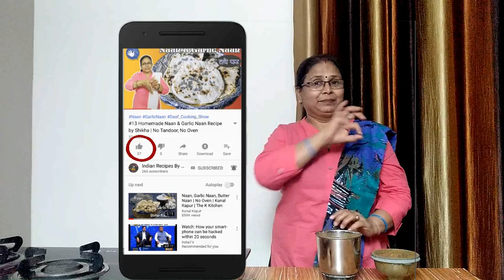#56 Homemade Garam Masala Recipe | खाने में खुशबू और स्वाद बढ़ाये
INGREDIENTS:
20 gm Cumin seeds
10 gm Black pepper
4-5 pcs Bay leaf
15 pcs Cardamom
8 pcs Black cardamom
2 pcs Mace
30 gm Coriander whole
5 gm Cloves
4 pcs Cinnamon sticks